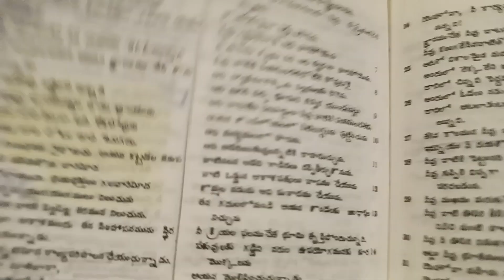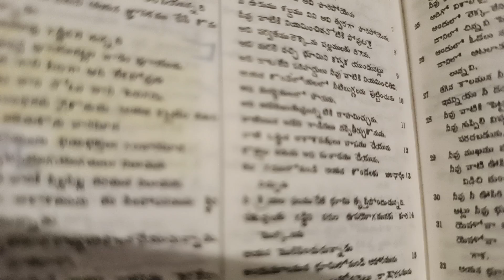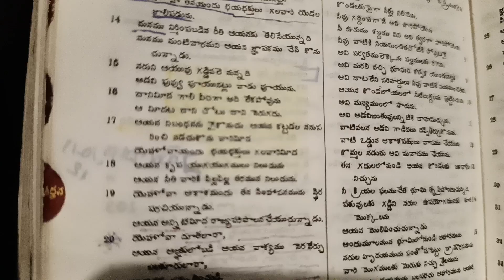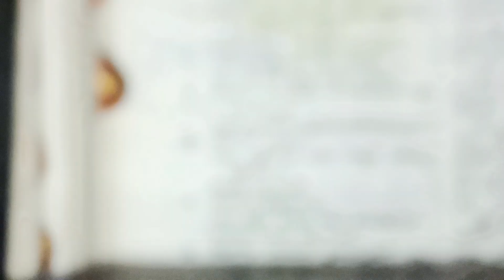పడమటికి తూర్పు ఎంత దూరమో ఆయన మన అతిక్రమములను మనకు అంత దూర పరచి యున్నాడు.